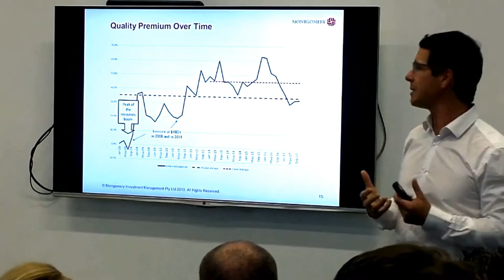Wilson Pateras - Roger Montgomery Presentation Snapshot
Roger Montgomery Presentation Snapshot, November 2017